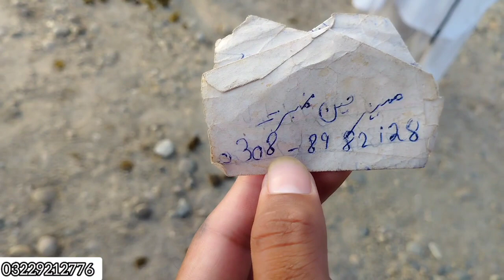Mirpur mandi ma Camel Aya | 1 Camel in Mirpur Ajk | Biggest Camel in Pakistan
Dina
Jhelum
Dina Jhelum
Jhelum Dina
Jhelum Dina Bakra Mandi
Jhelum Bakra Mandi
Dina Bakra Mandi
Bukra Mandi
Beetal Goat
Beetal Goat Baby
Sunday Bakra Bazaar
Saturday Bakra Mandi
Saturday Bakra Bazaar
Sunday Bakra Mandir
Friday Bukra bazaar
Friday Bukra Mandi
Wednesday Bukra bazaar
Wednesday Bukra Mandi Pakistan
bakra Mandi update today
Bakra Mandi update  2022
Dina Jhelum
Bakra Mandi Live Deal
Bakra Mandi update 2023
Bakra Mandi update
cow Mandi update
cow Mandi update 2022
cow Mandi update 2023
cow Mandi update
cow Mandi latest update
Bakra Mandi latest update
Bakra Mandi new update
Dina Jhelum Bakra Mandi new update
Dina Bakra Mandi new update
Bakra Mandi latest update Jhelum Dina
sahiwal Bakra Mandi update
Bakra Mandi
Chaksuwari Azad Kashmir
kotli Azad Kashmir
Mirpur
Mirpur Ajk
Mirpur Bukra Mandi
Mirpur Bukra bazaar
Mirpur Sunday Bakra Mandi
Mirpur Sunday Bakra Bazaar
Mirpur Azad Kashmir Bukra Mandi
Mirpur Azad Kashmir Bukra bazaar
Azad Kashmir Bukra bazaar
Azad Kashmir Bukra Mandi
Azad Kashmir Sunday Bakra Mandi
Islamgarh kras Friday Bukra bazaar
Islamgarh kras Friday Bukra Mandi
Islamgarh kras Friday morning Bukra bazaar
Islamgarh kras
Islamgarh kras Bukra Mandi
islamgarh kras Bukra bazaar
islamgarh kras Bukra bazaar Azad Kashmir
islamgarh kras Bukra Mandi Pakistan
islamgarh kras Bukra Mandi Mirpur Azad Kashmir
Islamgarh Bukra Mandi
Islamgarh Azad Kashmir Bukra bazaar
islamgarh Azad Kashmir Bukra Mandi
kotli Azad Kashmir
kotli Bukra bazaar
kotli Bukra Mandi
Kotli Azad Kashmir Bukra bazaar
Kotli Azad Kashmir Bukra Mandi
kotli Azad Kashmir Bukra Mandi Mirpur
dadyal Azad Kashmir Bukra Mandi
dadyal Azad Kashmir Bukra bazaar
dadyal Bukra Mandi
dadyal
dadyal Bukra bazaar
Chaksuwari Azad Kashmir
Chaksuwari
Chaksuwari Azad Kashmir Bukra Mandi
Chaksuwari Azad Kashmir Bukra bazaar
Chaksuwari Azad Kashmir Bukra bazaar Azad Kashmir
Chaksuwari Bukra bazaar
Chaksuwari Bukra Mandi
Chaksuwari Mirpur Azad Kashmir Bukra bazaar
Sahsa Bukra bazaar
sahsa Bukra Mandi
sahsa Bukra bazaar
Sahsa Azad Kashmir Bukra bazaar
Sahsa Azad Kashmir Bukra Mandi
hagira Bukra bazaar
hagira Bukra Mandi
hagira Azad Kashmir Bukra bazaar
hagira Azad Kashmir Bukra Mandi
hagira Azad Kashmir
hagira